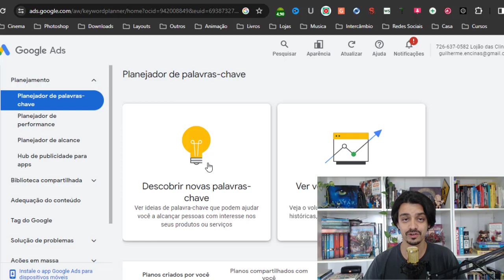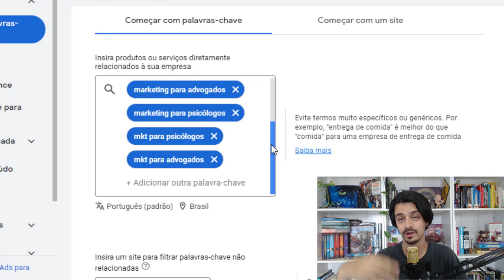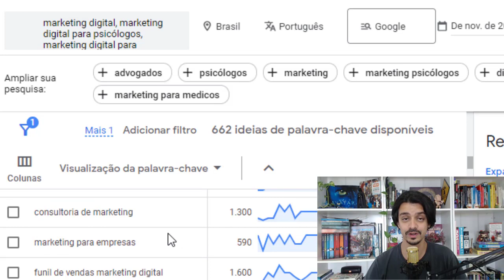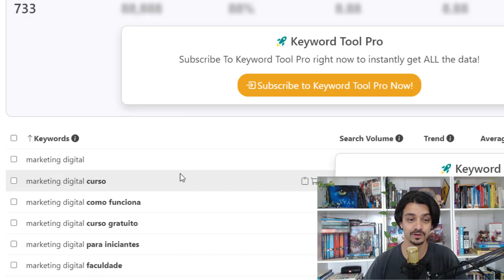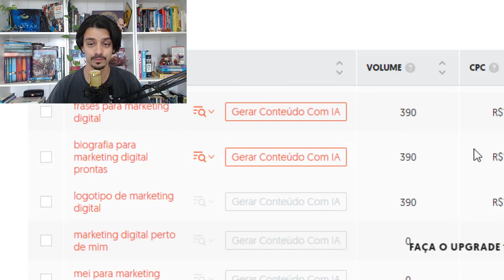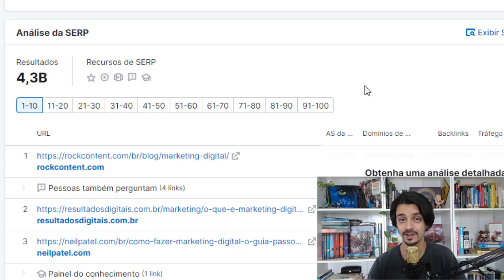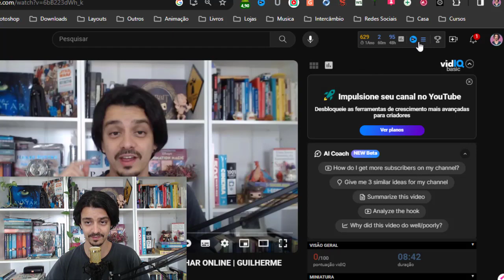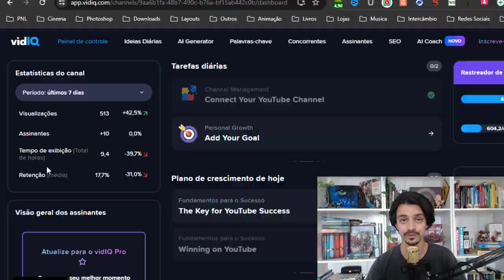MELHORES FERRAMENTAS DE PALAVRA-CHAVE (GRATUITA) | GUILHERME ENCINAS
Quando você deseja criar o melhor conteúdo é preciso saber exatamente o que as pessoas estão interessadas e o que elas andam pesquisando.

Aprender a usar ferramentas de palavra-chave é essencial para fazer um bom conteúdo relevante.

Neste vídeo você vai aprender a trabalhar com as melhores ferramentas de pesquisa e palavra-chave da forma gratuita para aplicar em seu conteúdo.